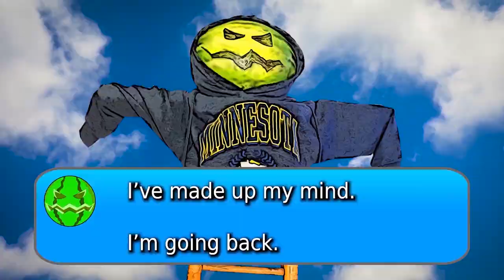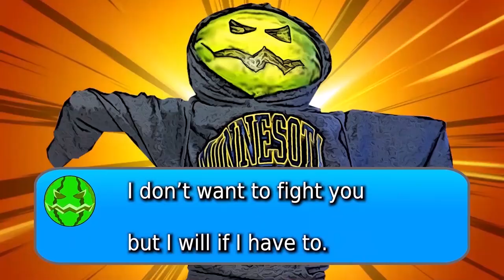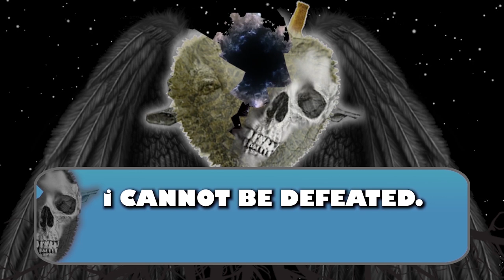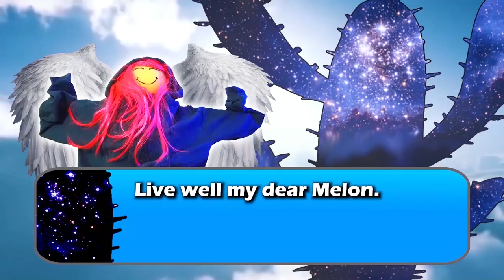Avatar LEGEND OF KORRA 4x11 Reaction: Kuvira's Gambit - Korra first reaction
In this reaction video, I will be reacting to Legend of Korra season 4 episode 11: Kuvira's Gambit

Legend of Korra Season 4 continues as Kuvira unveils her trump card - A giant metal mech with spirit vine lasers.

Meanwhile, Varrick and Zhu Li reunite and Bolin for once is not the most clueless guy in the room.

Plus the climax of Fruit Saga.